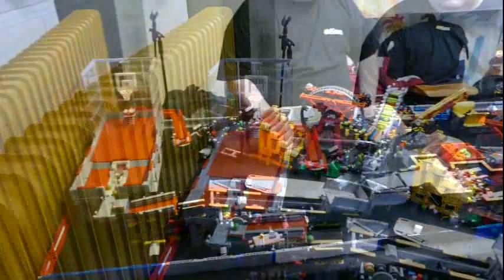Kockefest 2016 Ljubljana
LEGO Kockefest exhibition 2016, Ljubljana, SLO